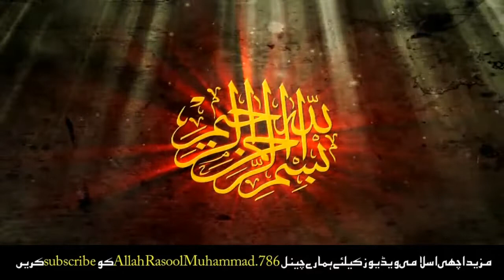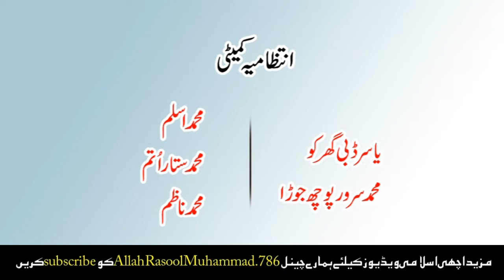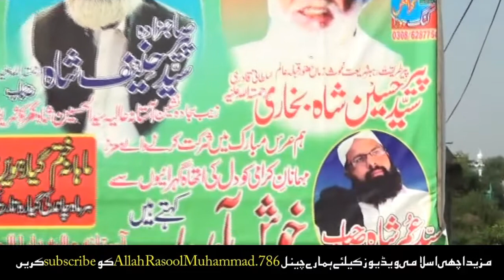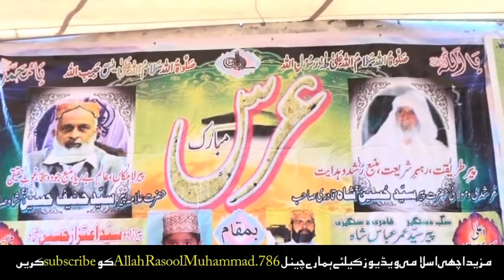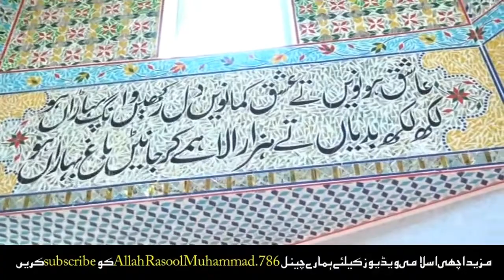Slana Urs | Syed Hanif Shah | Dar ul Hussain | Urs 2018 A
syed hanif shah
dar ul hussain
urs 2018 A
syed umar shah
dar ul hussain ghurko
syed umair shah
8 muharram 2018